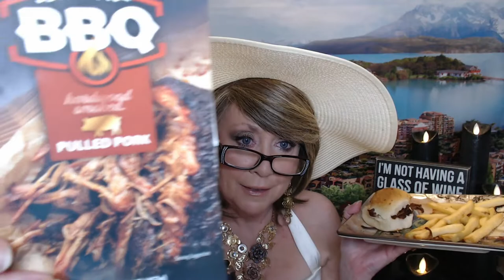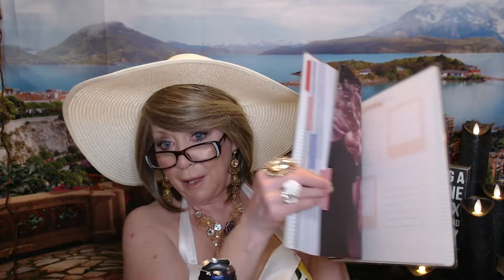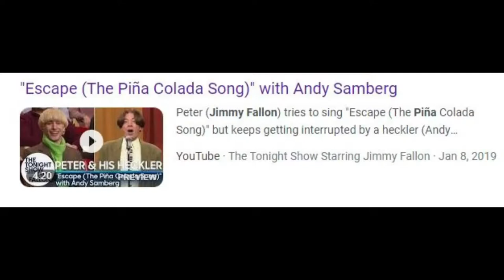Wine Diaries: More Summer Wine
Please check out the Giveaway for saving your memories, this is open thru the end of July, Good Luck everyone!

And Adam Samberg and Jimmy Fallon in the Parody of the Pina Colada Song!!
Peter and His Heckler - "Escape (The Piña Colada Song)" with Andy Samberg

I also had Tradewinds Coconut wine, tasted like BAI Coconut water with a kick

And then added a splash of Sutter Home Pineapple Wine, for a Pina Colada Wine!

Purple Toad Winery ~ Tasted Watermelon Wine  OMG SO GOOD!!
4275 Old US Hwy 45S

They also ship out of state, not all states though I know I will be back to order on-line again!

XOXOXO

Nancy